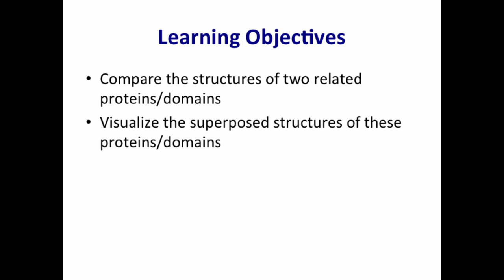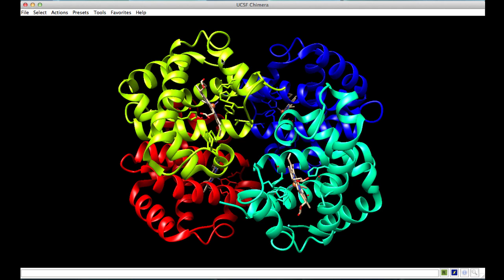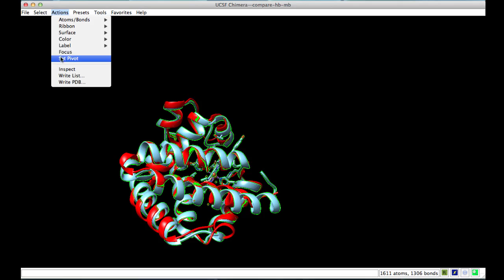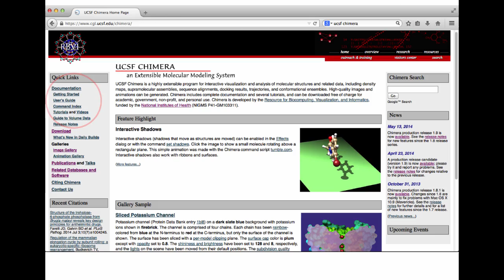UCSF Chimera: Structure Comparisons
Learn how to compare the structures of two related proteins/domains and visualize the superposed structures of these proteins/domains.